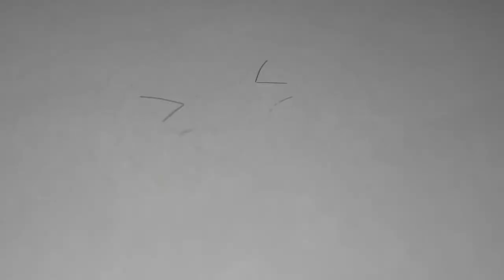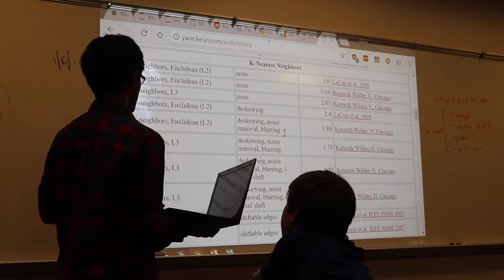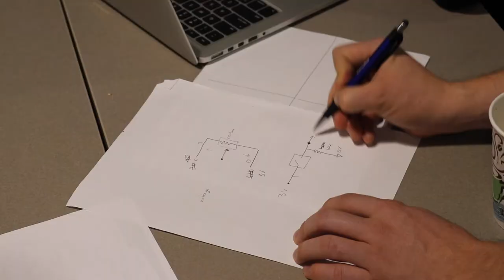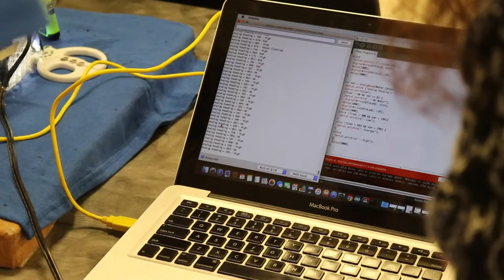FCHacks Highlight Video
This is a highlight video from the April 2017 hackathon at Fox Chapel Area High School.